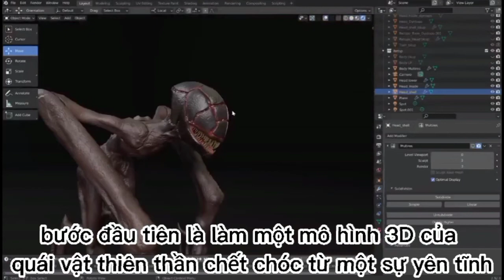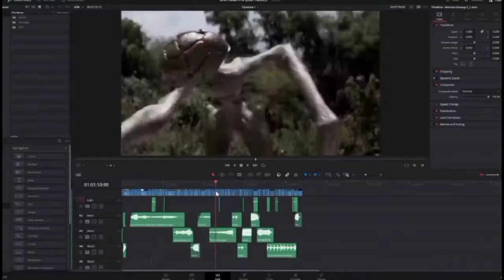Siren Head vs quái vật - phim ngắn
▶Bản quyền Không Thuộc Về Tôi
mọi người có thắc mắc gì cứ ghi trong phần bình luận
▶ Mọi người xem phim vui vẻ

phimquaivat
phimquaivat
phimhayquaivat
phimquaivatngan
phimquaivat
phimquaivat
phimhayquaivat
phimquaivatngan
phimquaivat
phimquaivat
phimhayquaivat
phimquaivatngan
phimhay
quaivat
quaivatngoaihanhtinh
quaivat